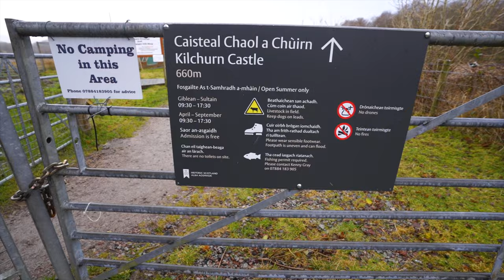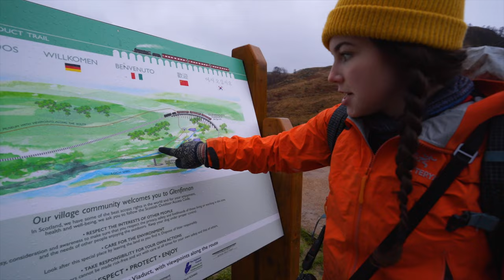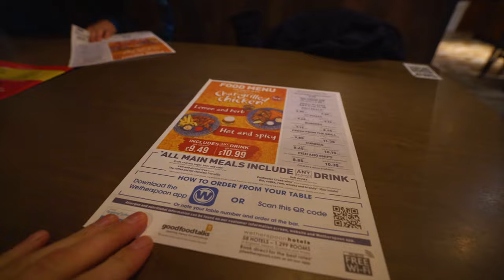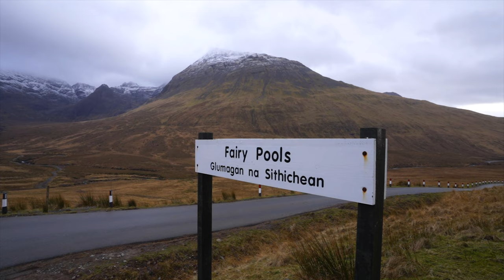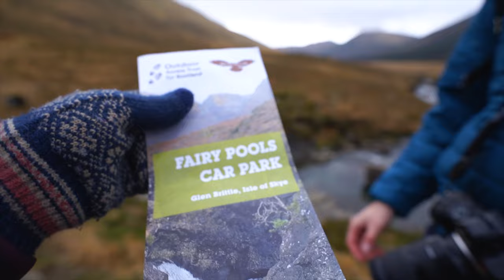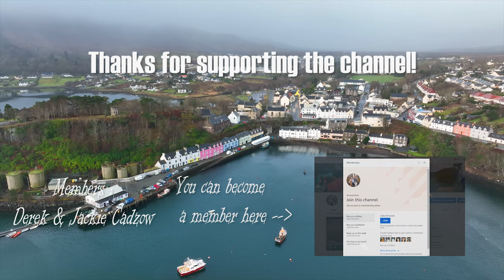Exploring The Isle Of Skye In Winter | Scotland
The Isle of Skye Scotland! Follow us to some different stops along the way as we visit one of our favourite islands in Scotland.

Spots visited include
- Kilchurn Castle
- Glenfinnan Viaduct
- Eilean Donan Castle
- Fairy Pools
- Neist Point
- The Storr
- Kilt Rock
- Quiraig
- Duntulm Castle
- Dunvegan Castle
- Portree